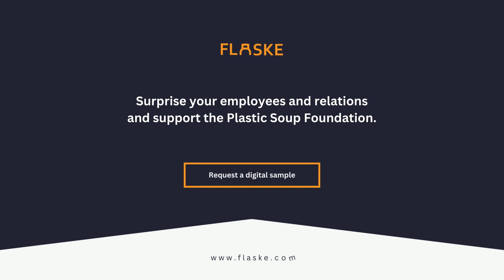Personalised water bottles and more!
Personalised, sustainable water bottles and coffee cups to surprise your employees and relations.